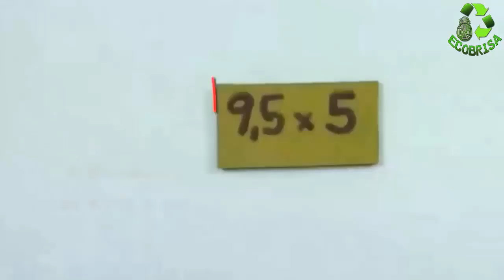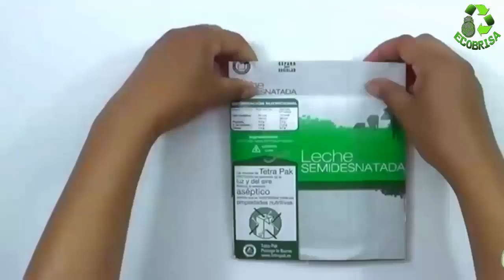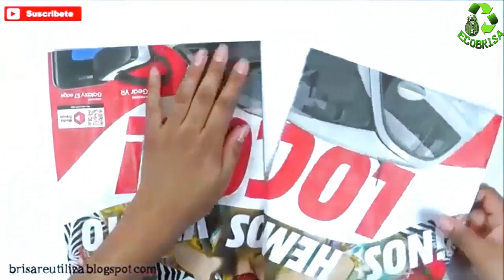10 Organizadores de Escritorio || Manualidades Recicladas || Ecobrisa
Este es un video recopilatorio, los videos con explicación, materiales, plantillas y medidas ↓↓los encuentran más abajo↓↓
Estas 10 ideas para hacer organizadores de escritorio o para el hogar y la cocina con material de reciclaje son ideales para el regreso a clases, hay varios modelos y tamaños.

El contenido de éste vídeo sólo se puede reproducir en mi canal de youtube Ecobrisa o insertado, toda reproducción en otro formato, vulnera mis derechos de autor.
Prohibido copiar este vídeo.